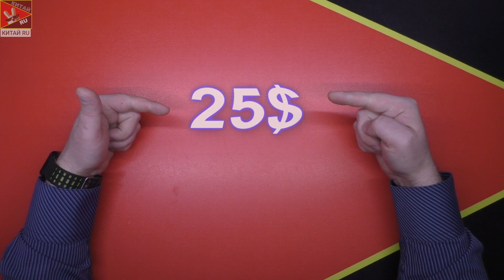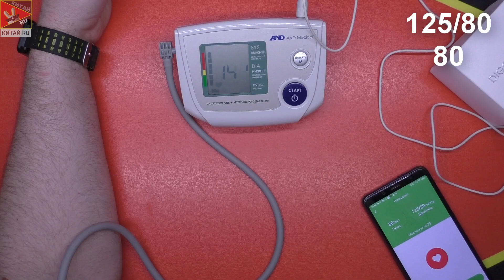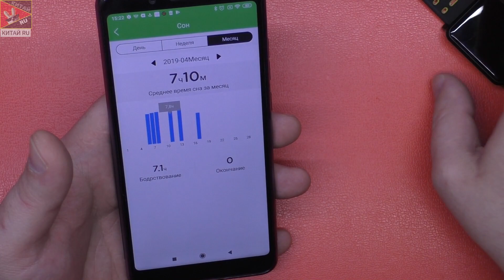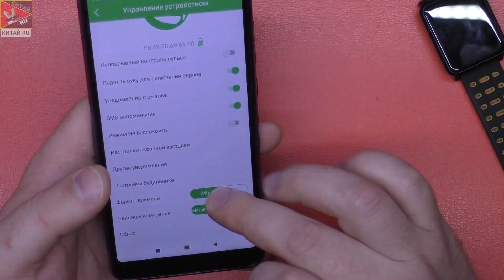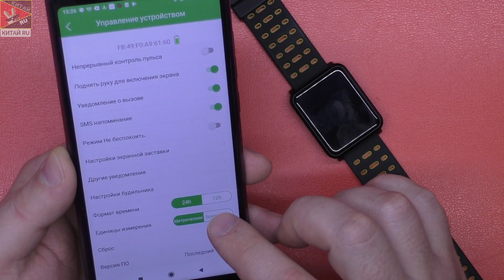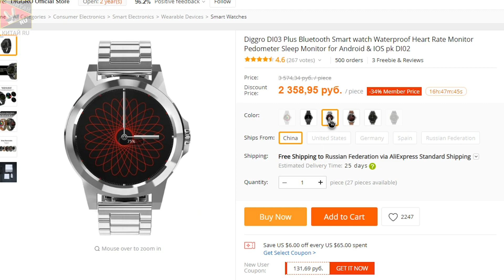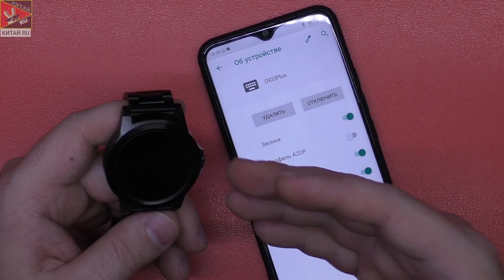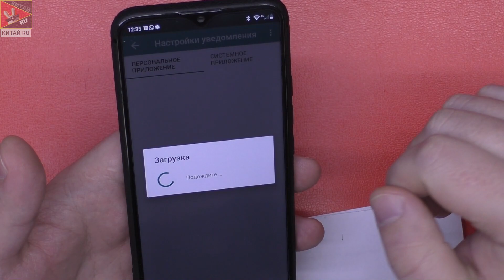ЭТО ТОП 2019 за 25$! Diggro N88! + Diggro DI 03 Plus!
▬💲 ЭКОНОМЬ ПРИ ПОКУПКЕ 💲 ▬▬

▬ВСЕ ТОВАРЫ из Китая ПОКУПАЮ ТУТ▬